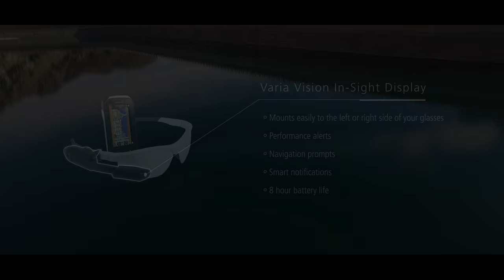Garmin Varia Vision™ - In-sight Display (English)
Garmin Varia Vision™  In-sight Display puts the cycling information you want where you want it – in your line of sight.
It attaches to your sunglasses and displays relevant information when paired with your compatible device.
Customise up to four data fields per screen or choose dynamic graphic displays to view performance data, directions, text or call alerts and more.
When paired with Varia rearview radar (standalone head unit or relayed through your compatible Edge), it can display approaching traffic.